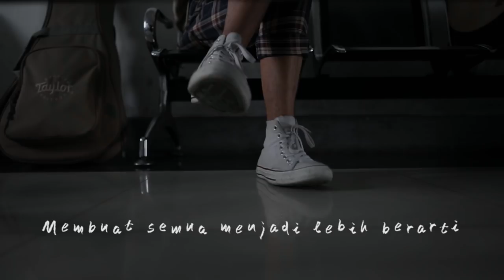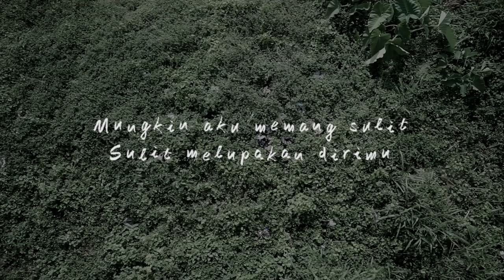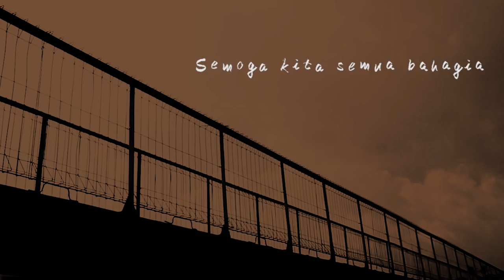Hanafi Bersaudara - Teka Teki | Official Lyric Video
Acoustic guitar by : @nadaa.senja
Mixed & Mastered @rdrmusicstudio by : @dwikkymarsall